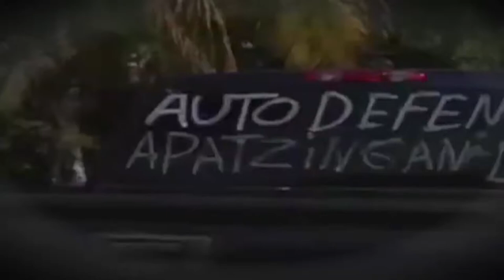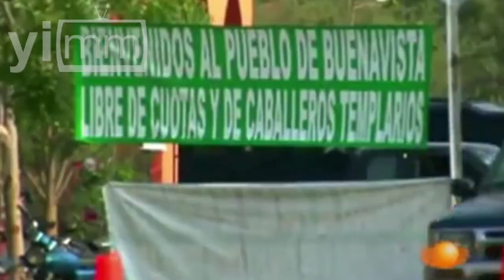Michoacanos a la defensa de su estado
Realización Alejandro Ledesma Solórzano / De las autodefensas se ha hablado mucho en los últimos meses y es que su existencia no es cualquier cosa en un país donde supuestamente la constitución garantiza el bienestar social.

A continuación te presentamos una análisis de estos cuerpos de defensa que hasta hace poco fueron legitimados por el gobierno federal.